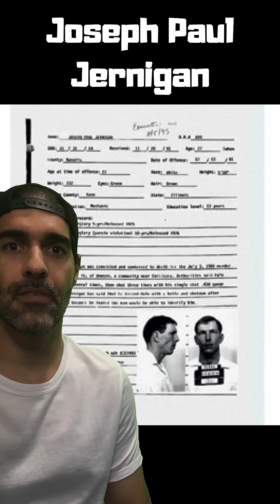CONDENADO, ele doa o próprio corpo PARA PESQUISA | Pidobiologia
Esse homem, sabendo que já estava condenado na prisão, doa seu corpo para pesquisa, e um fotografo gera imagens super legais.

Se liga...